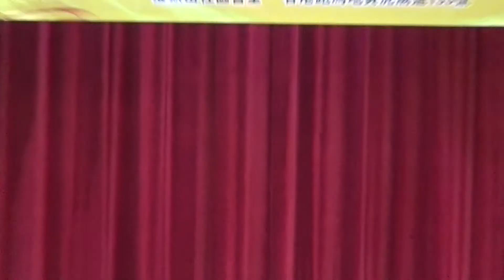輕歌曼舞樂齢日 綜合表演 （第2莭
香港青山獅子會
國際獅子總會中國港澳 303 區
20190315